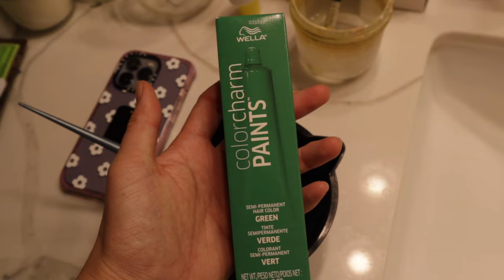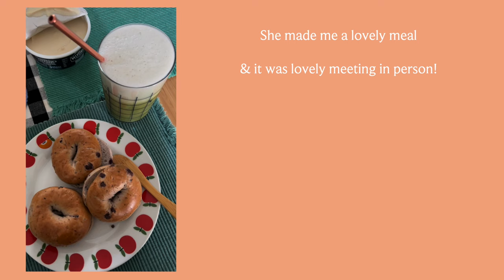A Small Trip To NYC ✸ Vlog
Get matched with a therapist who will listen and help.
Hello! ✸
I've been away but here's a short and sweet vlog of my time in New York last fall~ it's always great reconnecting with friends in person and I can't wait to go back again. There's a lot that's happened recently and a lot of life changes  but im survivin. Gonna be back soon with those juicy moving vlogs and what not but i hope youre all well and take care~
-Vi

✦ Goodies for you:
$10 Off Catprint: